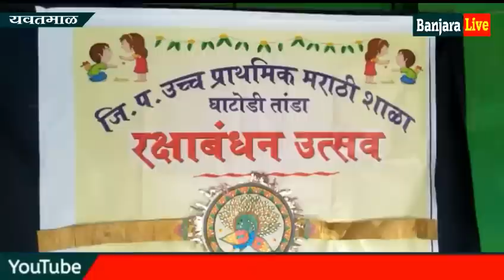घाटोडी तांडा येते रक्षाबंधन उत्सव व बाधावार जाऊन शेतकारी भावाला राखी बाधली विद्यार्थीनी व शिक्षिका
मोहा सर्कल अंतर्गत जि प शाळा घाटोडी  (तांडा)  येते  रक्षाबंधन    उत्सव साजरा करण्यात अला व  बाधावार जाऊन शेतकारी भावाला राखी बाधली विद्यार्थीनी व शिक्षिका